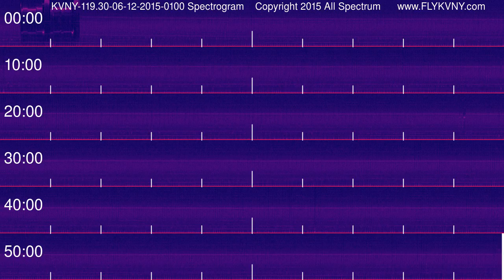Van Nuys Airport Tower Recordings 119.3 MHz 06-12-2015 0100 hour Spectrogram